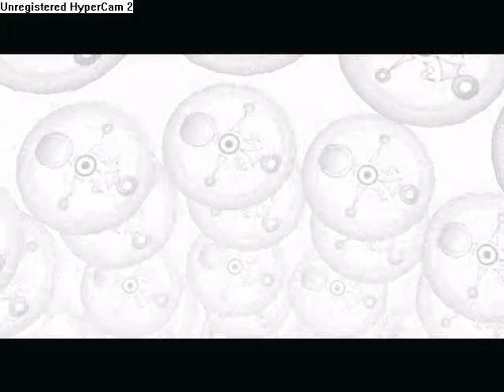The Legend of Zelda Majoras Mask Part 102 Secret Shrine part 2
Piece of Heart part 10
Secret Shrine